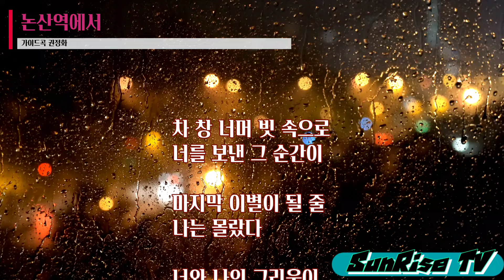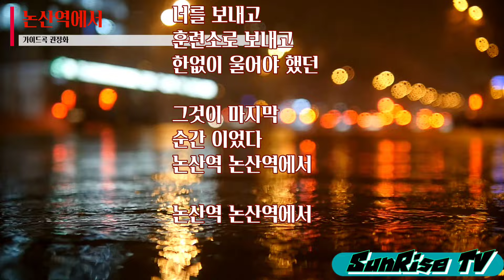권정화【가이드곡】논산역에서 작사 정금당&작곡 홍성욱